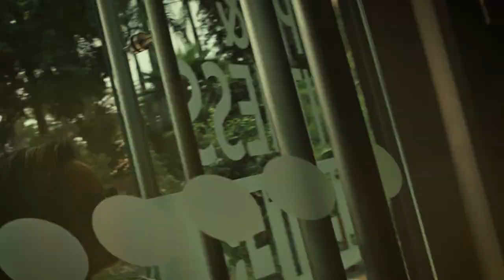Sil Mush - Teu Flow (feat.Nelzy) [Official Music Vídeo]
Titulo: Teu Flow
Musico: Sil Mush
Participação Especial: Nelzy
Beat:Sil Mush
Guitarra Acústica: Sombote
Filmagem e edição: Jorge Diogo
Direção: Marginal Nation
Produção e Direção executiva: Edvaldo  Hipolitode Andrade
Modelo: Clara Silva
Coordenação: Nelzy, Fredy Carlos e Bruna Sofia.
Realização: HARDNELLSCHOOL 2022